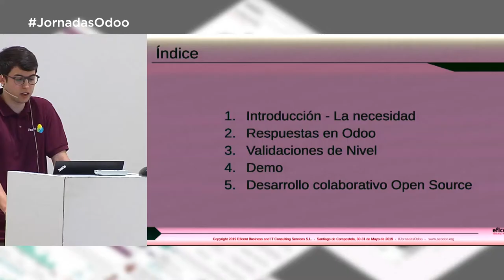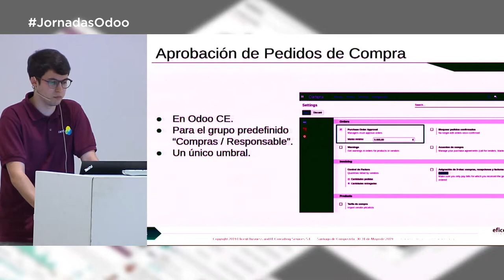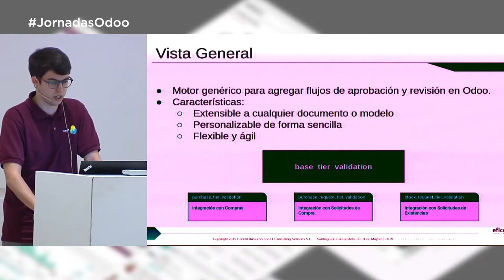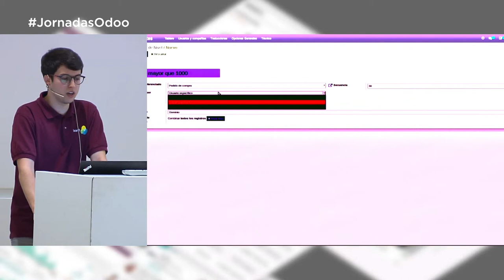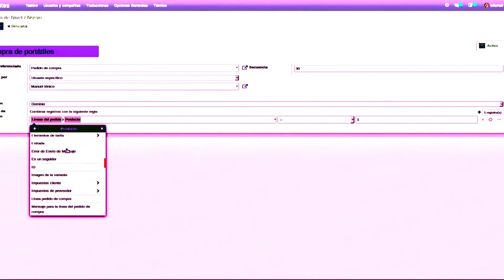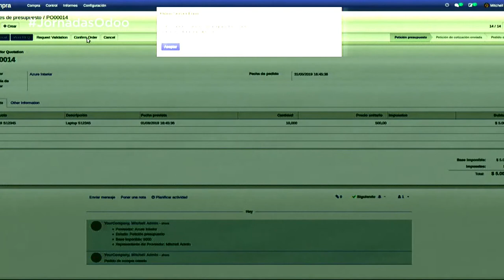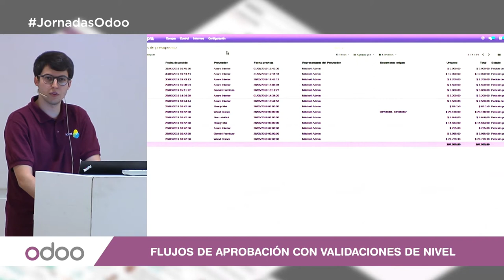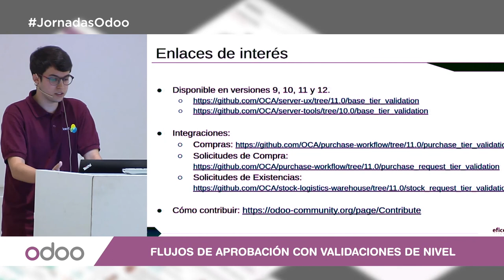Flujos De Aprobación Con Validaciones De Nivel (XII Jornadas Odoo 2019 AEODOO)